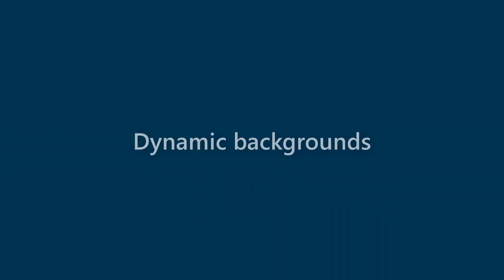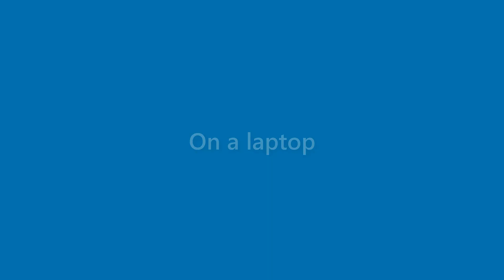Sidney Figueroa - appearance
Name Look - Sidney Figueroa - appearance. In this video we present "Sidney Figueroa" name look and feel in various scenarios.
This video will cover:
How does "Sidney Figueroa" look as a personal letterhead?
How does "Sidney Figueroa" look on a business card?
How does "Sidney Figueroa" look on a computer/laptop screen?
How does "Sidney Figueroa" look with different background colors?
How does "Sidney Figueroa" look with various fonts?